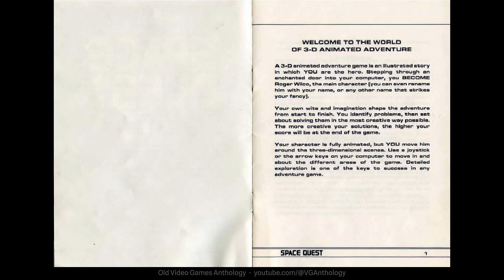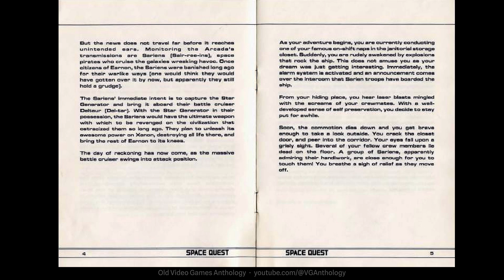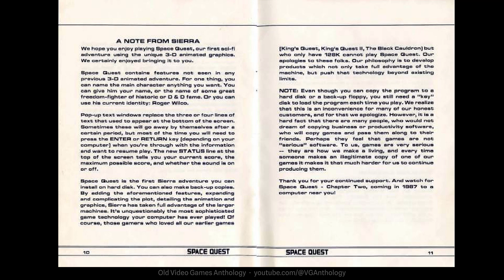📓 Space Quest I: The Sarien Encounter (Game Manual)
Game Release: October 1986.
Developer: Sierra On-Line.
Publisher: Sierra On-Line.
Designer: Mark Crowe.
Programmers: Scott Murphy, Ken Williams, Sol Ackerman.
Artists: Mark Crowe.
Composer: Mark Crowe.
Platforms: MS DOS, Macintosh, Apple II, Apple IIGS, Amiga, Atari ST.
Game Engine: AGI (Adventure Game Interpreter).
Genre: Adventure game.
Mode: Single-player.
Series Space Quest.

► “Space Quest: The Sarien Encounter” is a humorous sci-fi adventure game made with Sierra's AGI engine. The gameplay is similar to that of King's Quest, the player navigates Roger around with arrow keys and interacts with the game world by typing commands. There are puzzles to solve and plenty of situations where the player will have to use his wit to save Roger from death.

► As the story begins, the Starship Arcada is under attack. The evil Sariens have boarded and are killing off the crew, one by one. The all-powerful Star Generator has been stolen, the self-destruct sequence has been initiated, and all appears lost. But wait! There, asleep in the broom closet, is our hero, Roger Wilco... the janitor? He steps out from his afternoon slumber to find his co-workers dead and strewn about the floor. Using only his wits or what he has of them anyway, Roger makes it to an escape pod seconds before the Arcada explodes. With the might of the Star Generator on their side, the Sariens are now capable of destroying entire planets. Roger's pod crash lands on the desert planet of Kerona, and from there he has to overcome traps, battle monsters, and find a way back to the Sarien mother ship before his home planet of Xenon is blown to pieces.